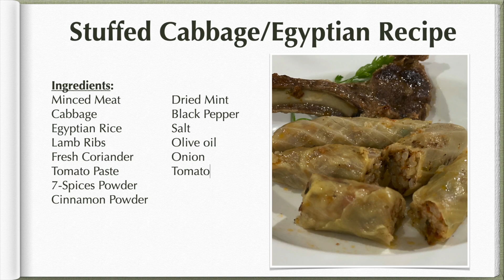Stuffed Cabbage/Egyptian Recipe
Stuffed Cabbage